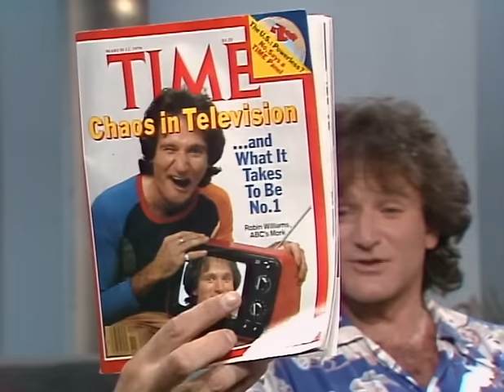Robin Williams' first time in Australia | 1979